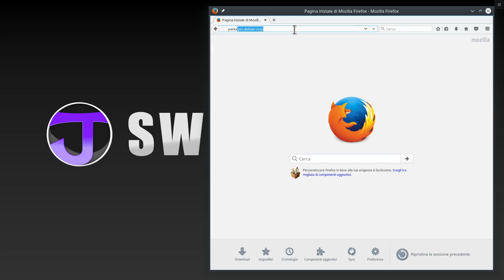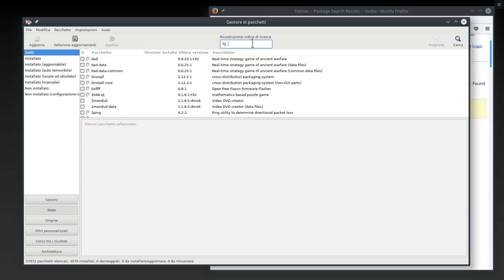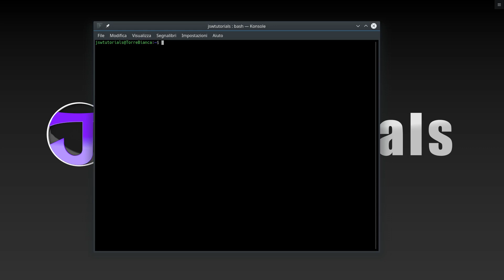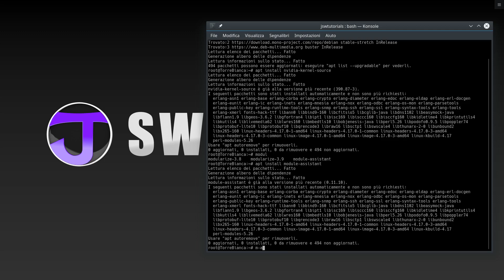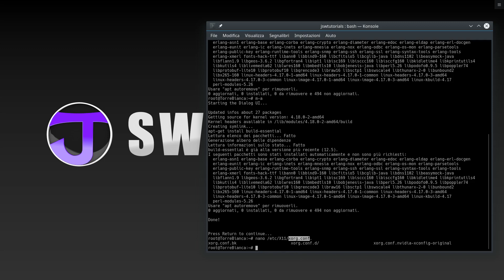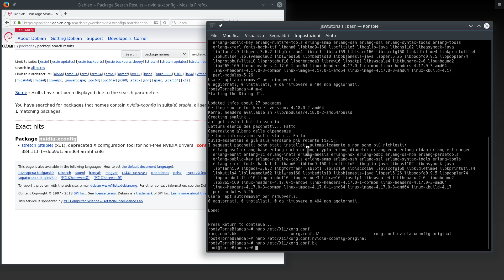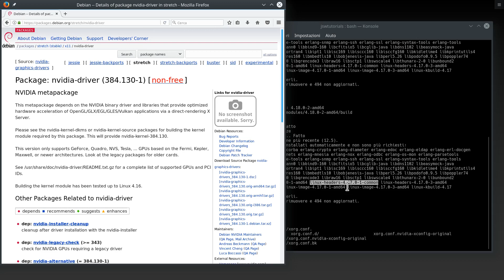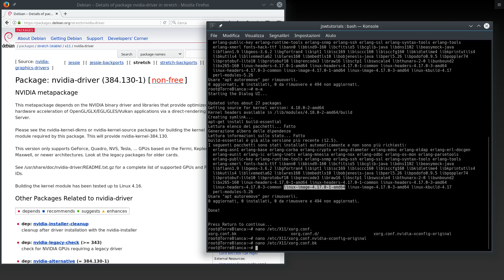Linux | amministrazione di sistema | driver Nvidia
Installare i driver Nvidia  in un sistema Linux può essere non banale, è un argomento ricorrente e ci sono diversi modi di affrontarlo.
Per chi è alle prime armi può essere frustrante, è bene quindi individuare un metodo con cui procedere.
Vediamo insieme come installare i driver Nvidia in un sistema Linux Debian nel modo più pulito possibile, cercando di sfruttare al meglio gli strumenti previsti dalla nostra distribuzione.

ATTENZIONE: se state lavorando in macchina virtuale, ad esempio in VirtualBox, NON dovete installare i driver della scheda video nel sistema guest, poiché l'hardware della scheda video non è al momento virtualizzato e verrà utilizzato un driver fornito direttamente insieme al gestore della macchina virtuale.

Buona visione,
J